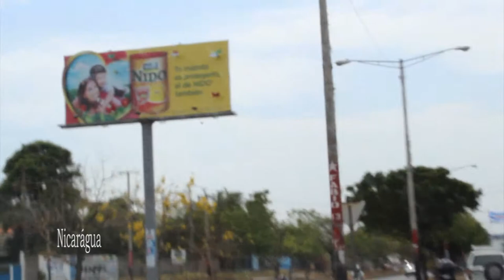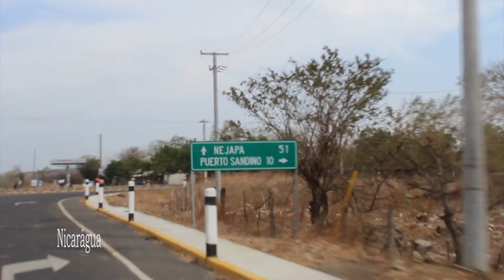Nicaragua - Marcelo Freitas Longboard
Mais uma vez Marcelo Freitas desbravando novos picos com suas Surf Trips.